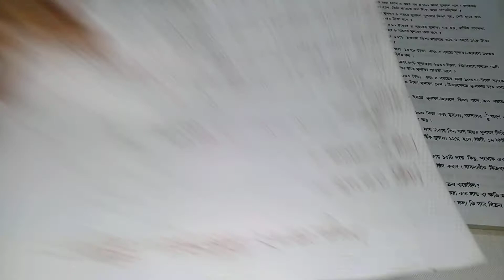Class 8 math chapter 2.1 part-4